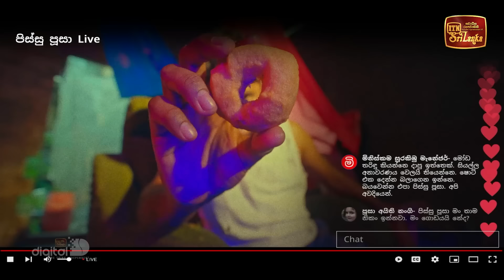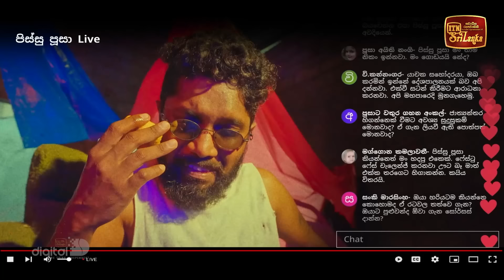Meeya | Episode 09 - (2023-12-10) | ITN